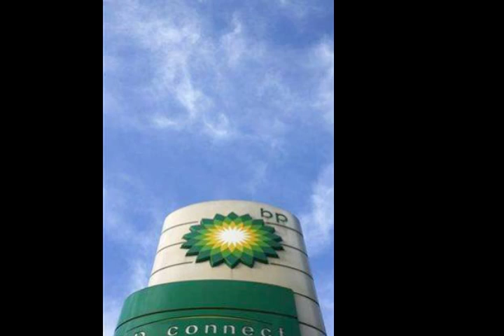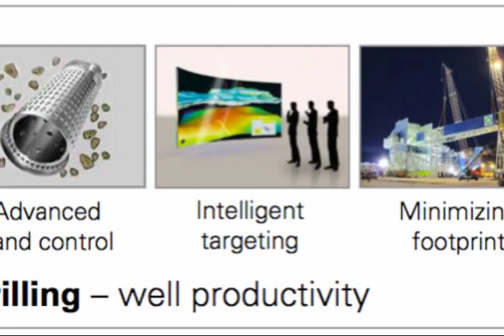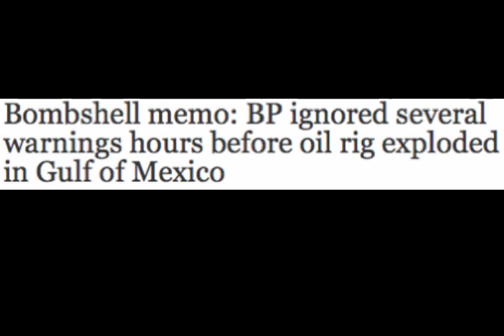BP Gulf Oil Spill WTF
A little compilation to say honestly WHAT THE F---.  Tired of everyone pointing fingers and annoyed by media reports that show more of an interest on BP's part to contain (if even) rather than stop the flow.
Photo credits - AP & Reuters
Song - Black Swan, Thom Yorke (from Radiohead) - solo album, The Eraser